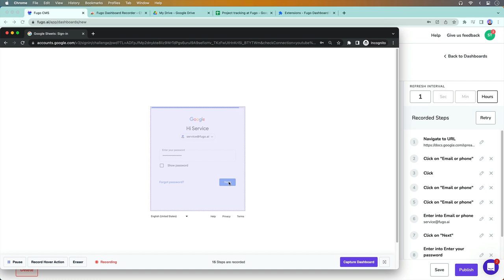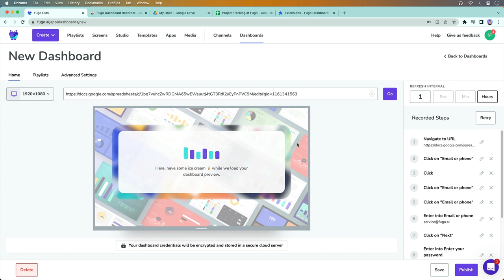How to display Google Sheets with Fugo TV Dashboards